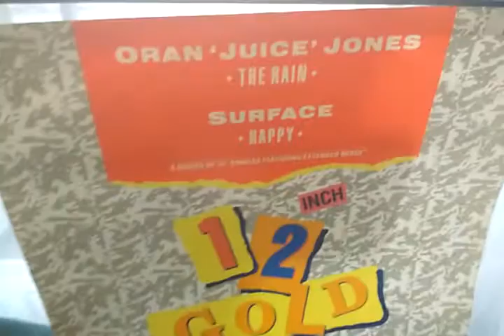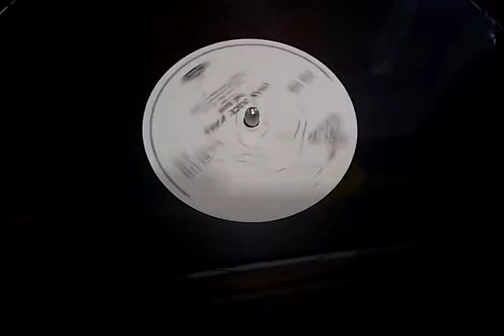Surface - Happy By 12 Inches Brasil.